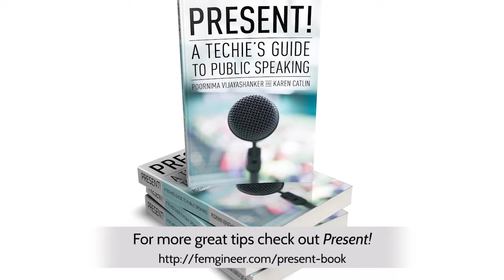Give Your Audience Permission To Give You Feedback During Your Talk | Poornima Vijayashanker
Our impulse is to change our speaking style. If we're a fast talker, we tend to slow down. If we're soft spoken, we aim to speak louder. But often audiences are fine with our natural style.

So before you go change your volume or speed, find out if that's what the audience wants. In this video, Poornima Vijayashanker, will cover how to give an audience permission.